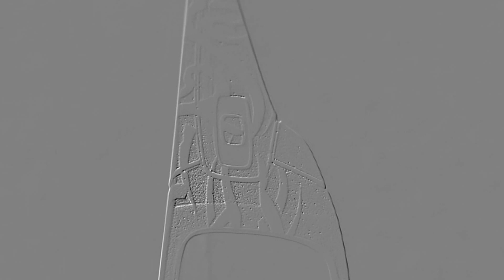Oakley Kustom Tribal Gunmetal Fuel Cell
This one has a kustom gunmetal basecoat along with a killer Gold Shimmer Pearl over the black surfaces...It's a stunner in person, no doubt. Matte Black Icons and Black Iridium lenses finish this one off.